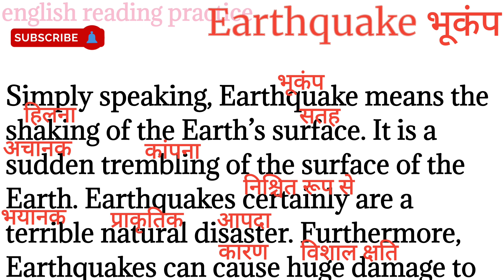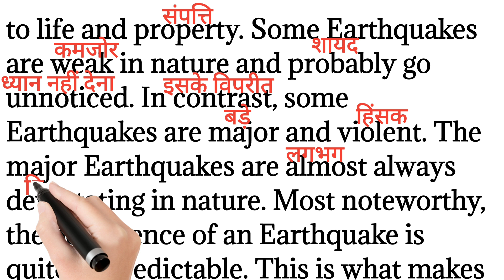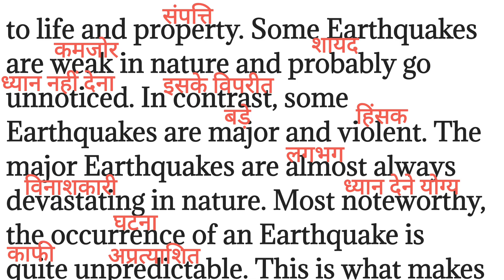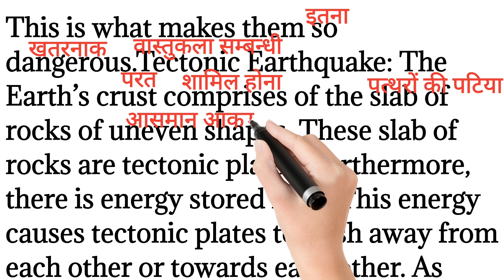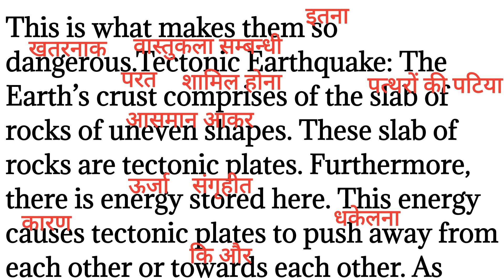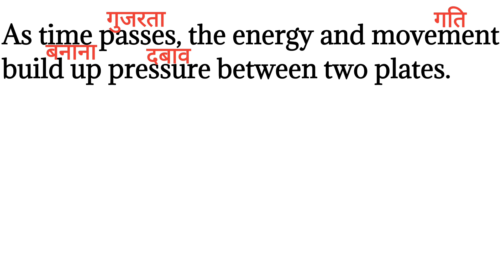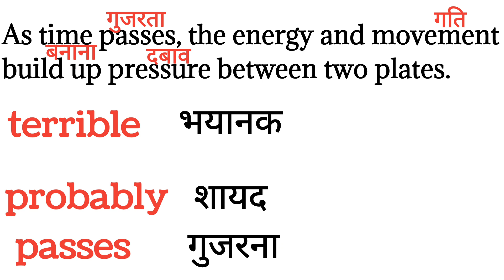508,Earthquake भूकंप, english reading paragraph/English reading practice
508,Earthquake भूकंप, english reading paragraph/English reading practice ‎@Englishreadingpractice